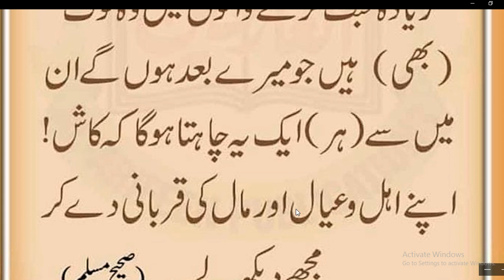Nabi Pakﷺ nay farmaya// میری امت میں میرے ساتھ سب سے پہلے